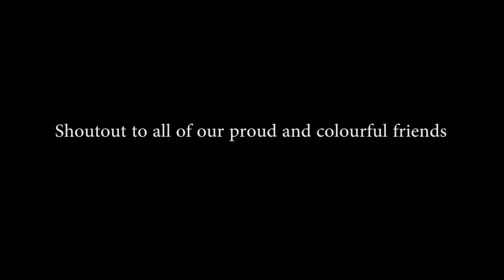Life With Soran - Pride Parade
This August, Sonia and I had the pleasure of watching Soran experience his first pride parade in Montreal! Between all the music, dancing, bright colours, and free stuff, it's safe to say he had a ball.